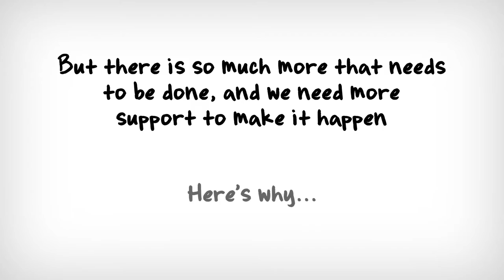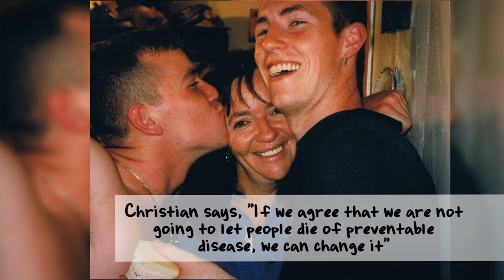Patients Share Why Research Matters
Every day millions of Americans and their loved ones face the challenge of dealing with conditions such as stroke, heart valve disease, Alzheimer's disease, and others. This video shares their personal stories and offers compelling reasons why medical research matters.